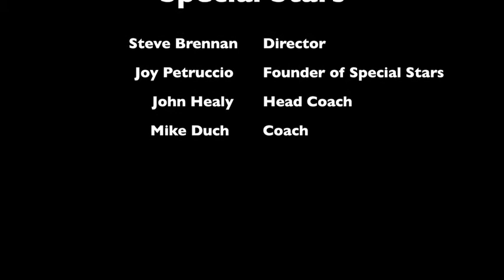Special Stars Soccer Program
Special Stars Soccer Program in Lower Makefield Township